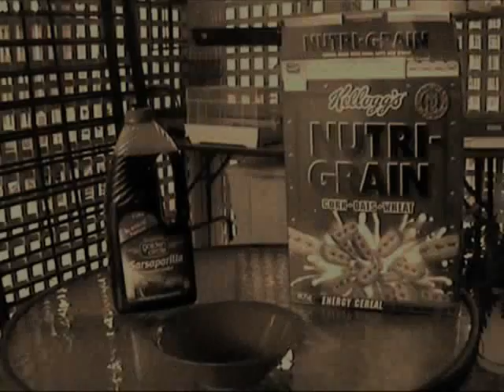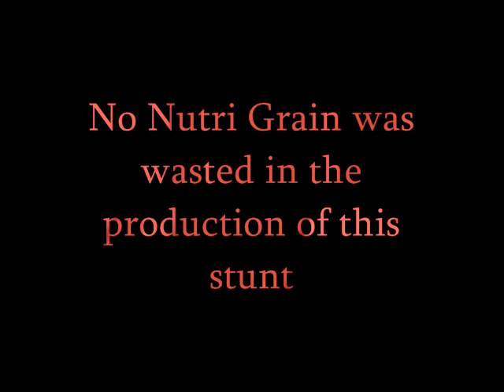Dip Shit (SARS-GRAIN)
N Dogg takes a dive... into Sarsparilla and Nutri-Grain... MISS T HOSTS DIP SHIT THE PILOT EP.

Originally extracted from an idea for a Shamus comic strip but the context made illistration impossible